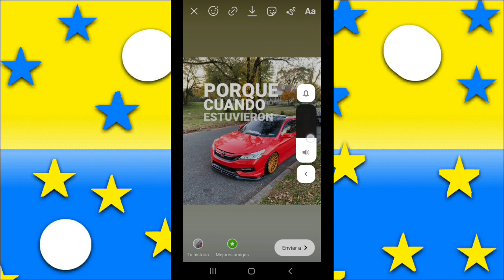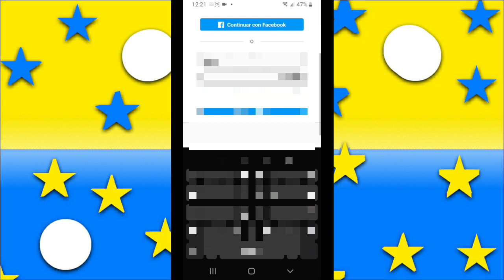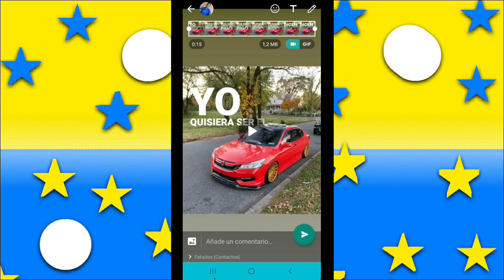como Poner FOTOS con MUSICA y LETRA en mi ESTADO de WhatsApp 2022 💣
Como PONER MUSICA CON LETRA en ESTADOS DE WHATSAPP

💰CONTACTOS/NEGOCIOS/PROMOCIONES/

Lα cσpiα dε εstε vidεσ,
sεяα dεnunciαdα.
Tσdσs lσs Dεяεcнσs Rεsεяvαdσs.